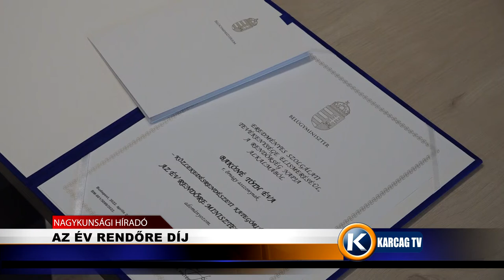Nagykunsági Híradó 20220606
- KUNSZÖVETSÉG KÖZGYŰLÉSE
- TISZTELET A HŐSÖKNEK
- AZ ÉV RENDŐRE DÍJ
- TÜDŐSZŰRÉS LESZ KARCAGON